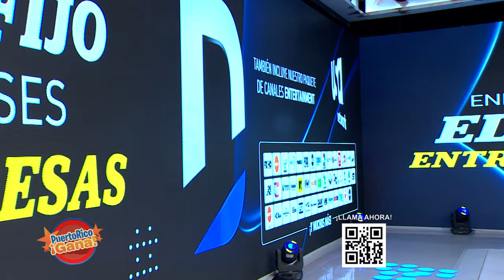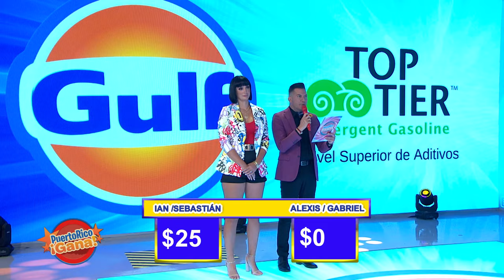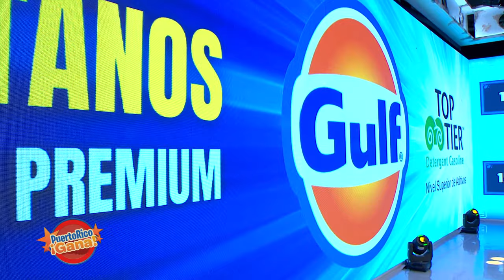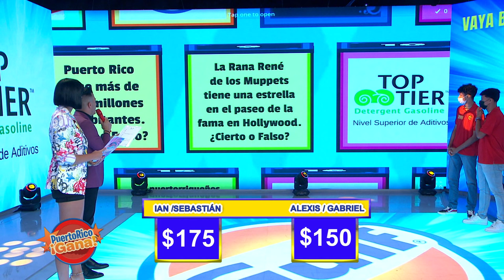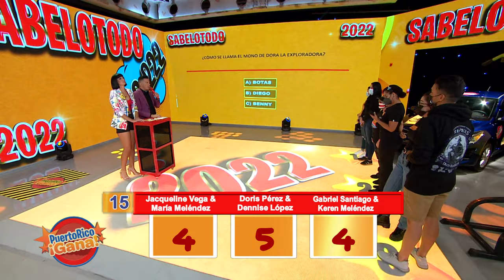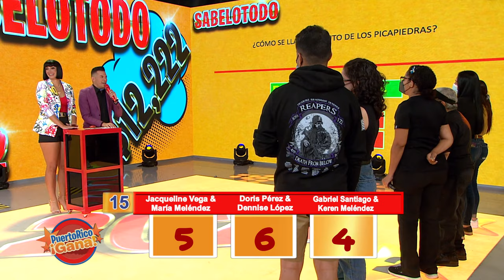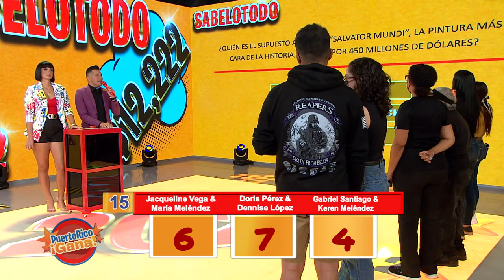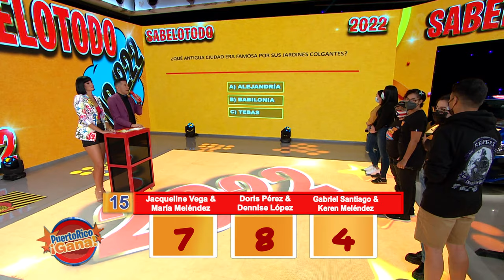5 0 PR GANA 03 10 22